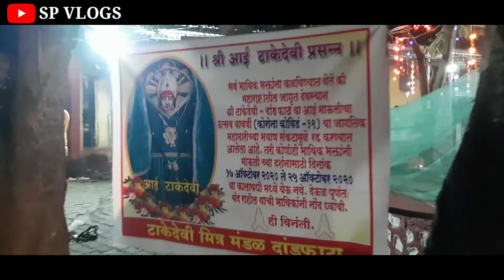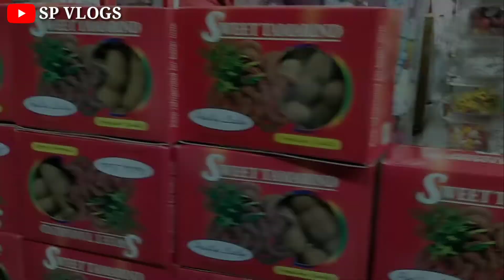LOCKDOWN मधली इच्छा आईच्या भेटीची |KARLA_LONAVALA|SP VLOGS| Aagri Koli Comedy Vlog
नमस्कार मित्रांनो

मी आणि माझा संपूर्ण परिवार दरवर्षी आईच्या जत्रेला जातो. पन या वेळी करोना मूल नाही आईच्या दर्शनाला जाता आल. मनातल्या मनात खूप वाईट वाटत होत. अस झाल होत की कधी एकदा आईच्या भेटीला जातो. आणि ८ महिन्या नंतर ची इच्छा माझी पूर्ण झाली. जस मी आईच पायथा मंदिर बघितल तसंच माझे डोळे भरून आले. माझ्या मनाला खूप बर वाटल
की मी माझ्या आईच्या भेटीला आलो. जय एकवीरा माऊली आय माउलीचा उदो उदो.
तुम्ही मला फॉलो करू शकता..

Music in thise video

SONG: Preet Bandre - Avtan | Official Music Video | Marathi (koligeet)Song

➢𝗠𝘂𝘀𝗶𝗰 𝗣𝗿𝗼𝗴𝗿𝗮𝗺𝗺𝗶𝗻𝗴 & 𝗖𝗼𝗺𝗽𝗼𝘀𝗲𝗿
 𝗣𝗿𝗲𝗲𝘁 𝗕𝗮𝗻𝗱𝗿𝗲

➢𝗟𝘆𝗿𝗶𝗰𝘀
 𝗣𝗿𝗲𝗲𝘁 𝗕𝗮𝗻𝗱𝗿𝗲
 𝗩𝗶𝗴𝗻𝗲𝘀𝗵 𝗧𝗼𝗹𝗲
 𝗩𝗶𝗻𝗼𝗱 𝗞𝗼𝗹𝗶

𝗩𝗮𝗶𝗯𝗵𝗮𝘃 𝗩𝗮𝗶𝘁𝘆

TRACK NAME - MAJHE MAULICHE CHALA HO ARTILA

SINGAR :- SONALI BHOIR AND PARMESH MALI😍

REMIX BY - DJ KARAN KS BHIWANDI

संगीत संयोजक : *विजय धिवर*

नृत्य : *रुद्राक्ष डान्स कलामंच (ऊरण)*

नृत्य दिग्दर्शक : *नितीन पाटील, सेजल पाटील.*

व्हिडीओ : *अशोक खटले, राम सोनोने, विवेक राठोड.*

विशेष आभार : *प्रशांत भोईर, हरेश काळण, कल्पेश कोळी, निशांत कोळी, नेहा पवार, क्रितीका म्हात्रे, साहील म्हात्रे, राम सोनोने, विवेक राठोड, अजय कोळी* .

🔲 Audio Credits ✔️
🔸 Song - Aai Tuza Dongar | आई तुझा डोंगर
🔸 Lyrics, Singer, Composer - Amol Jadhav
🔸 Keyboardist - Rohit Dhanvate, Manish Thakur
🔸 Mix & Master By - Manoj Kadam
🔸 Recorded At - M. M. Studio (Manish Thakur)
🔸 Promotion Partner - Thecawms Media (Akash Panjabi), Being Marathi

song:Tan Tan Vajala mutton Shijala | Dhingana | टन टन वाजल मटण  शिजल | लोकगीत | Sumeet Music

Lyrics/Music/Director: Rahul Balwant, Producer: Umesh M Pawar,
Co Producer: Jalinder Sonavne, Starcast: Vinod Dhukte, Swati Dhukte, Rahul Balwant.
Production: Mudraa Media Pvt Ltd.